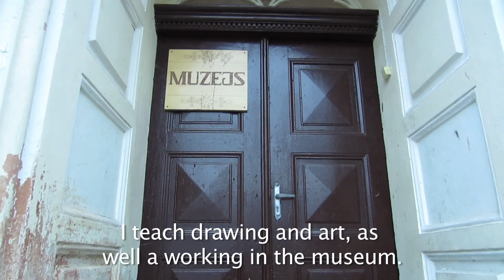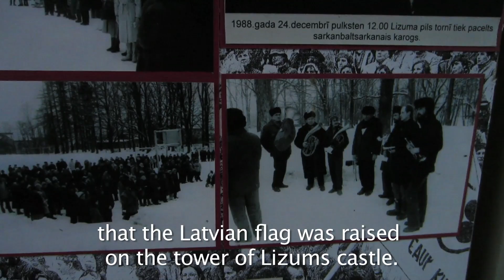A Double Reality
The dramatic events of revolution in Riga served as a dichotomous backdrop for one Lizums woman's major life events. (Video: Kintija Pētersone / The Tiziano Project)